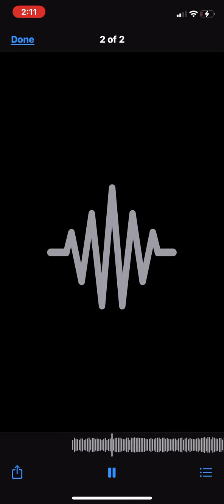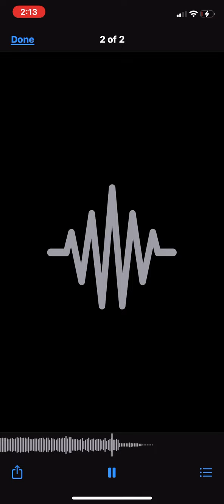Numb The Pain -Nick Tingay